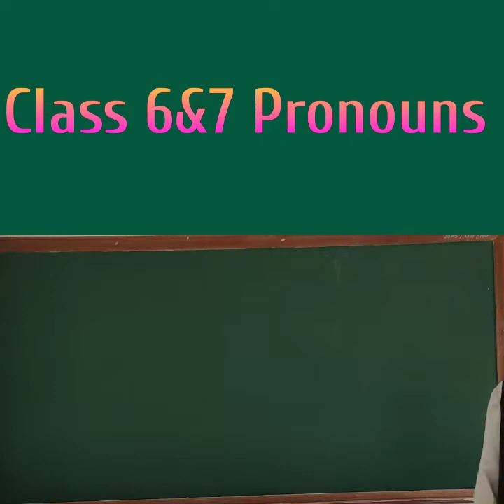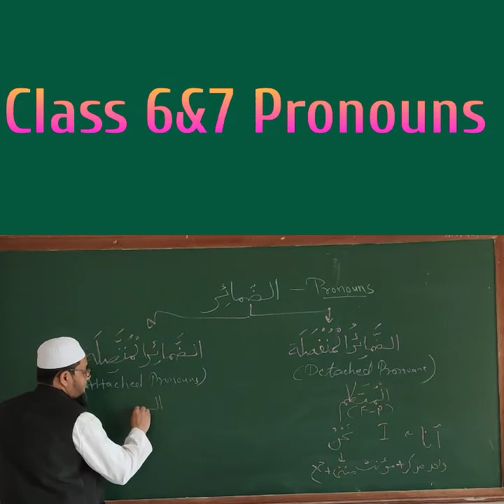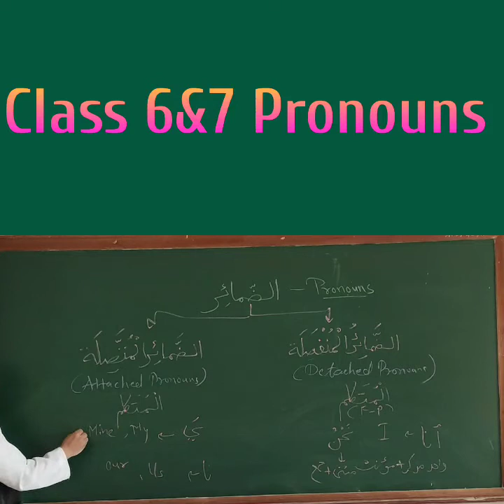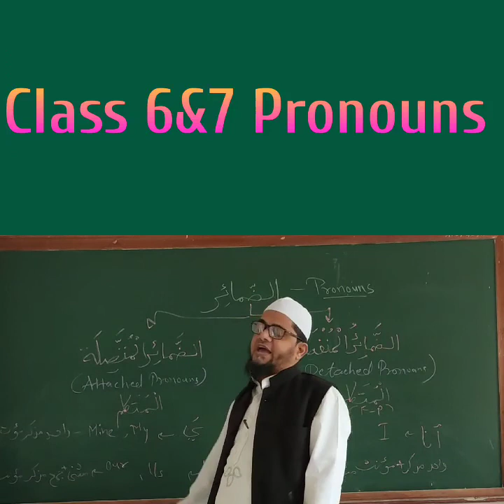Class 6 &7 Sub Arabic Grammar revision of Pronouns p-1 Date:04/02/'21